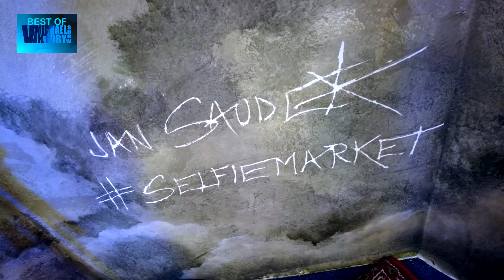Focení u Jana Soudka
Novopečená Dívka Playboye Adéla Elbel se zprvu velmi upejpala. Málo se ovšem ví, že k tomuto velmi prestižnímu focení, které se nakonec zcela jistě (nám všem) vyplatí, jí přiměl známý to myslitel a kláda pomazaná pan Dohrsti Rozumber. Jinak by podvod na pana Saudka ani nemohl vyjít, že?!  :-) :-) :-)